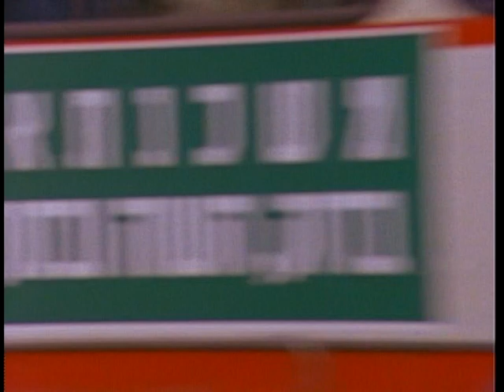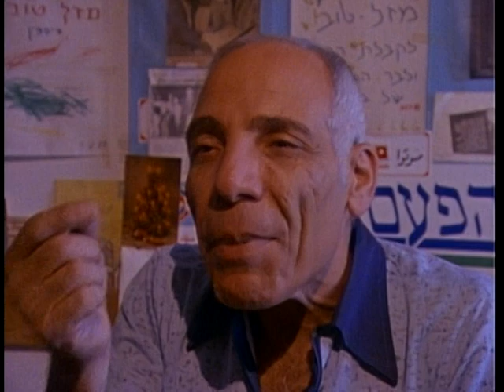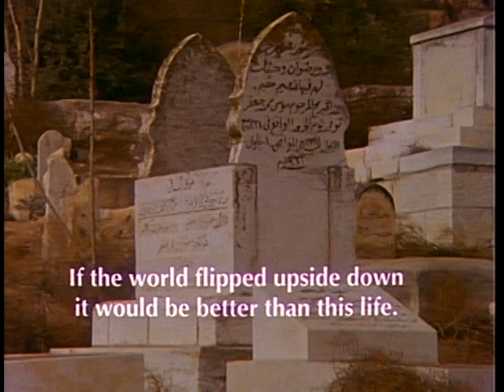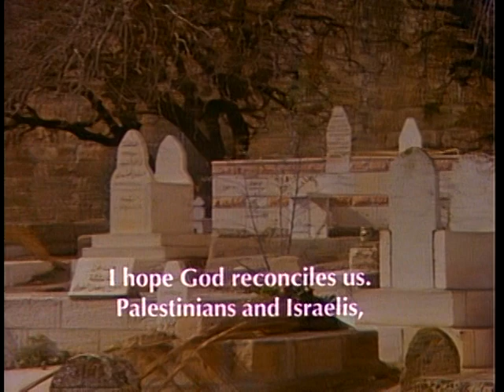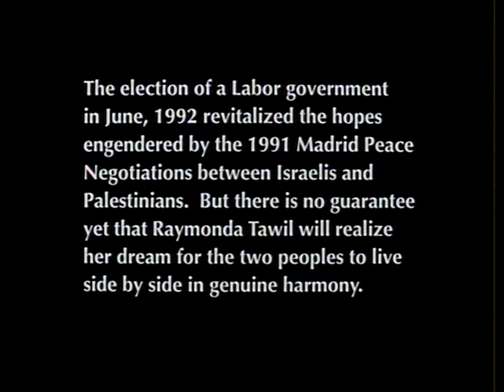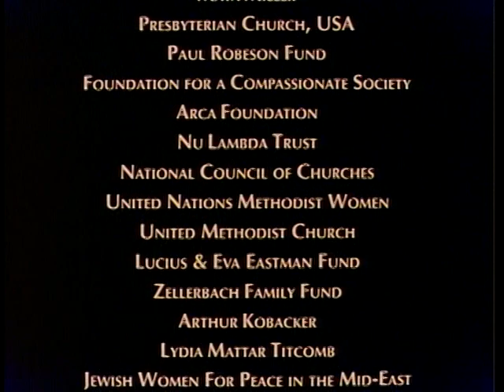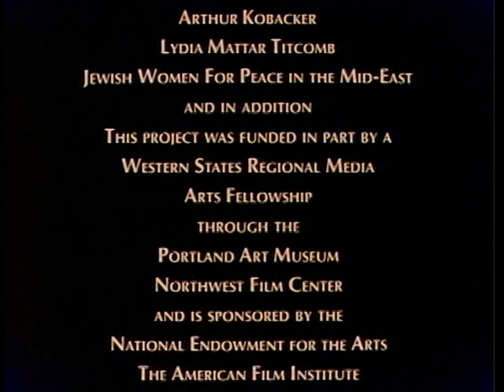My home:My Prison Section four and final